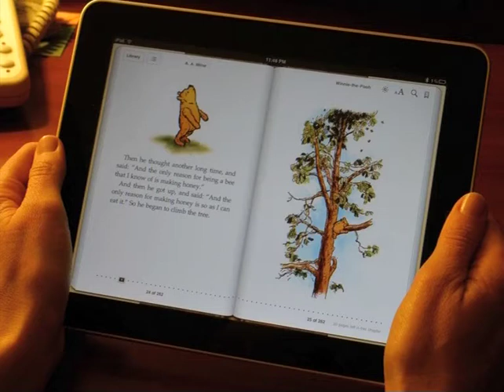So! This is Thailand : Sep 5, Part 1